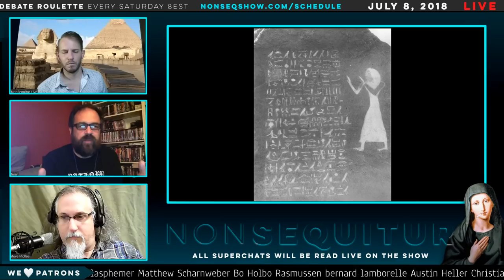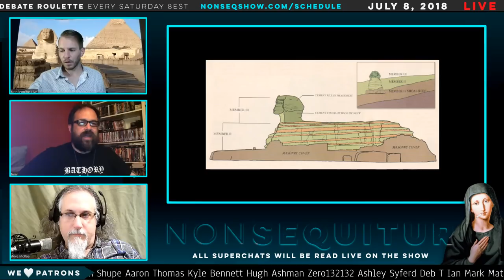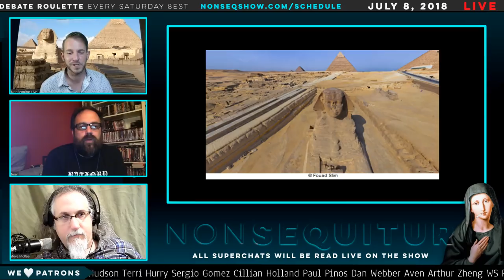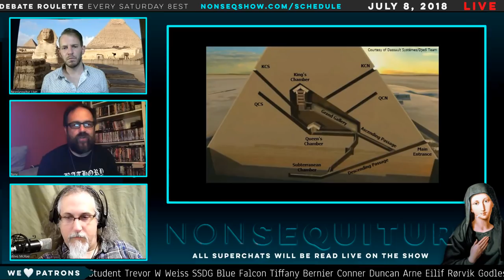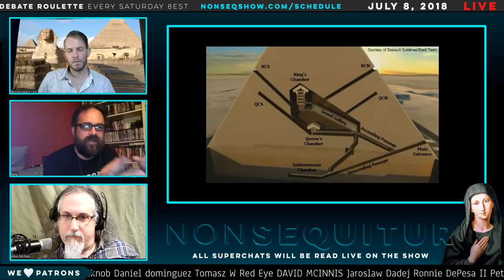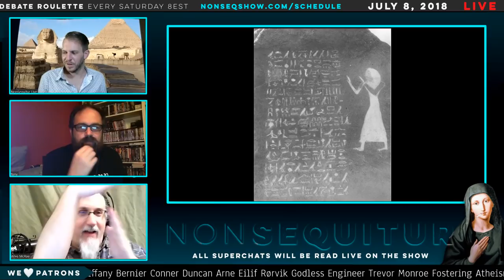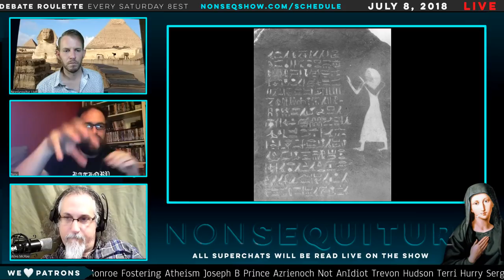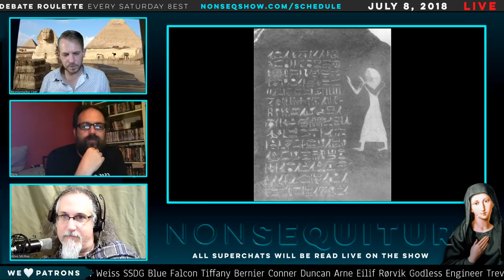The Sands of Time: The Sphinx and Pyramids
Tony Ferrol, a Ph.D student from the Univeristy of Liverpool, joins us to sort through the varying theories of what the two most iconic structures in all of antiquity are rumored to be..and what they more than likely were built.

Commitment Issues?  Sinners can opt for a One-Night-Fund
Your Support Allows us to Improve the Show. We Thank Those Who Watch and Those Who Support! We Couldn't Do It Without You!